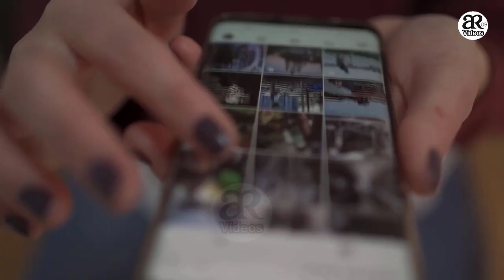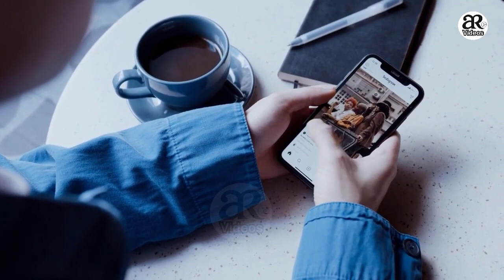Miyan Bivi Ki Understanding Viral Video | میاں بیوی کی انڈرسٹینڈنگ | Husband wife | AR Videos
میاں بیوی کی انڈرسٹینڈنگ ہو تو گاڑی کی جگہ سائیکل پر بھی خوشی سے جی لیتے ہیں نہیں تو لاکھوں کی گاڑی اور بنگلے میں بھی نہیں جی پاتے

1)This video has no negative impact on the original works (It would actually be positive for them)
2)This video is also for teaching purposes.